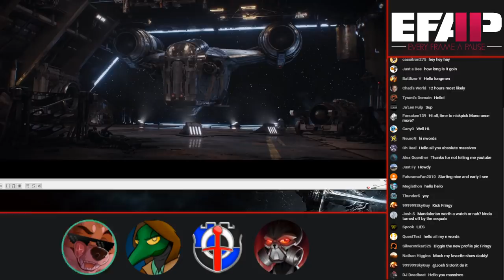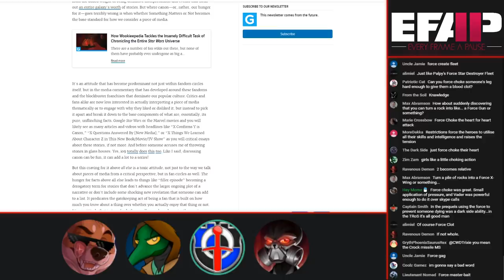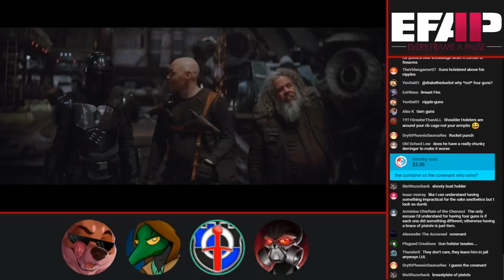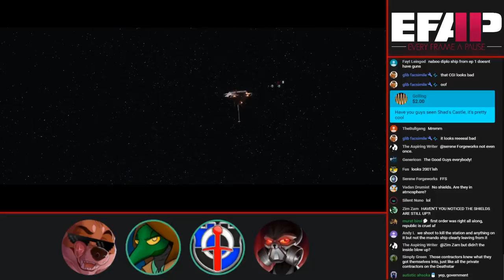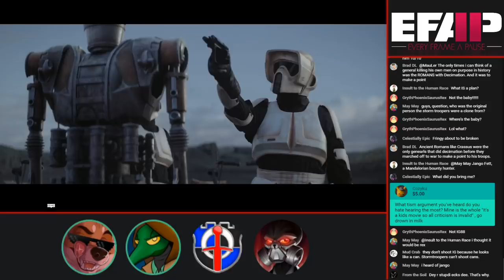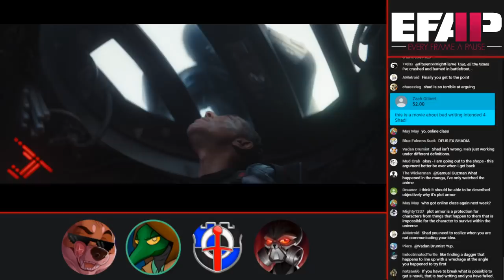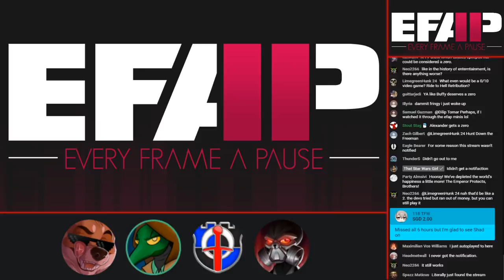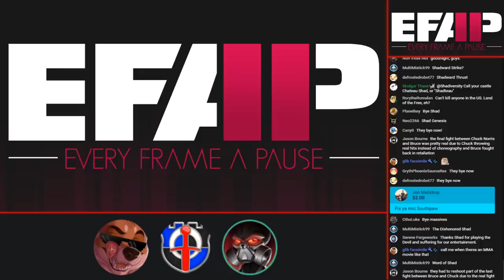EFAP #79 - The Mandalorian - Season 1 Episodes 6 to 8 - Full breakdown/discussion with Shadiversity